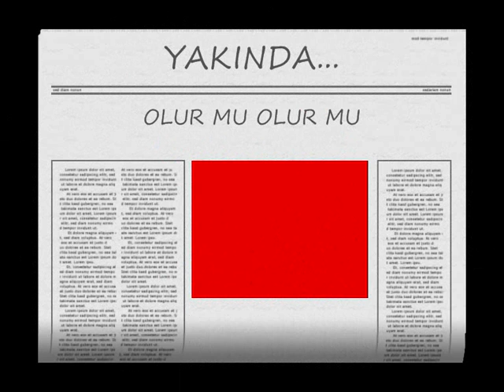amatör süper şarkı olur mu olur mu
olur mu olur mu kısa